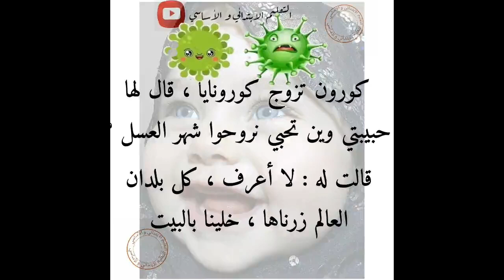نكت جزائرية مصورة الجزء الثاني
نكت جزائرية الجزء الثاني